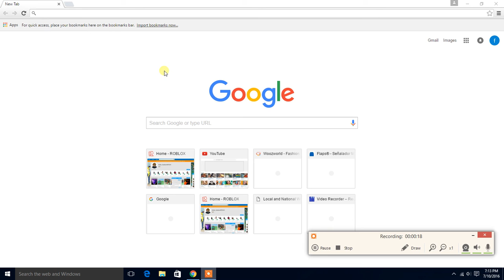woozworld/ funny moments